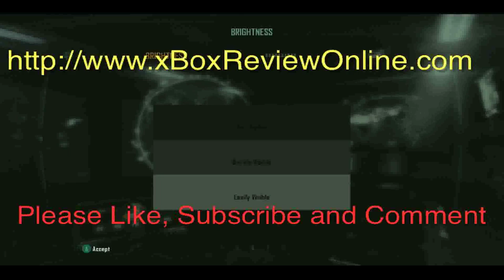COD BO2 KILL CONFIRMED HIJACKED Call of Duty Black Ops 2 Walk Through theRadBrad rules xBox 360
A Kill Confirmed Hijacked sp walkthrough Call of Duty Black Ops 2 Multiplayer COD BO2 Inspired by theRadBrad

Game Reviews - for COD BO2, Dead Space 3, Tomb Raider, and xBox 360 game play videos.

WHAT IS YOUR FAVORITE WEAPON? (PDW 57)
WHAT IS YOUR FAVORITE MISSION? (Hijacked by far)
WHAT ARE YOUR FAVORITE PERKS? (Hardline, Scavenger, Extreme Conditioning)
WHAT ARE YOUR FAVORITE SCORE STREAKS? (UAV, Hunter Killer, Lightning Strike)

LEAVE YOUR FAVORITE SUGGESTIONS IN THE COMMENTS.

The second map pack for Call of Duty Black Ops 2 was released for the Xbox 360 this week and, as always, will be coming soon to the Playstation 3 and PC. The Uprising Map Pack will cost you 1200 MS Points ($15), just like previous ones, and it comes with four new multiplayer maps and a new Zombies mode called Mob of the Dead. Let's take a look at the Uprising Map Pack.

Here is another Kill Confirmed Black Ops 2 game walkthrough and gameplay in the Hijacked Map. Call of Duty Black Ops 2 Gameplay Walkthrough Part 1 includes Mission 1: Pyrrhic Victory of the Black Ops 2 Campaign for Xbox 360, Playstation 3 and PC. This Black Ops 2 Gameplay Walkthrough will include a Review, all Missions and the Ending of the Single Player Campaign.

WHAT IS YOUR FAVORITE LETHAL? (C4 or Bouncing Betty?)
WHAT IS YOUR FAVORITE TACTICAL? (Flashbang or Shock Charge?)
WHAT IS YOUR FAVORITE ATTACHMENTS? (Fast Mag, FMJ, Fore Grip ?)

The game walkthrough for Call of Duty: Black Ops 2 for Xbox 360 is captured in full HD 1080p. xBox 360 video game. all of Duty: Black Ops II, is a first-person shooter game.

On the new BO2 Uprising Map Pack multiplayer side, the four new maps included in the Uprising DLC are the brand new Magma, Vertigo, and Encore and then the fourth map is a re-imagining of the original Black Ops map Firing Range, called Studio. Treyarch kept the layout of Firing Range intact, but they brought Studio to life by giving it a Hollywood movie studio makeover.

Call of Duty: Black Ops II, abbreviated as COD: BO2, or simply BO2, is a first-person shooter developed by Treyarch and published by Activision. This is the ninth main installment for the Call of Duty franchise. The story takes place across two separate arcs, one recounting events in the 1980s, and the other following characters in the year 2025.

As for the brand new UPRISING maps, there's nothing wrong with any of them, but there's also nothing extra special about them either. Magma is set in Japan, where a volcano has erupted and spewed lava throughout the streets, so you'll have to watch your step in certain spots. Vertigo is set high up on the top of a skyscraper in India, and much like other Call of Duty maps set high in the sky, you'll have to watch your step around the edge. Then there's Encore, which is set around the stage of an outdoor concert in London. It's a very typical COD map, with both indoor and outdoor areas to fight, but there's just nothing that interesting about it, unless of course you're just fascinated with London and you want to stand around looking at the city across the Thames.

The Player's Scorestreak rewards can be obtained multiple times in one life, but only if the player uses his/her scorestreak prior to receiving the same scorestreak again.

Using the perk Hardline, the score towards the player's scorestreak is increased by 20% meaning this perk is extremely beneficial for obtaining the higher rewards.

Black Ops 2 Gameplay videos, Trailers and Walkthrough will be posted here on this YouTube Channel

team death match carrier, team death match turbine, team death match overflow